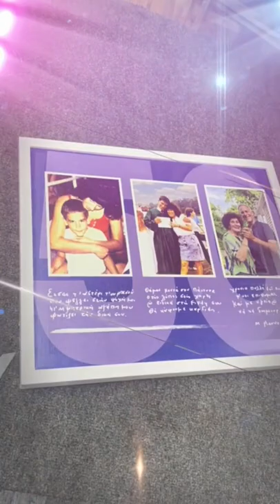Rolled up Canvas stretched on canvas stretcher bars and framed in white gallery picture frame Moder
Rolled up Canvas stretched on canvas stretcher bars and framed in white gallery picture frame Modernmemorydesign.com

Modernmemorydesign.com online picture frame store for custom framing your poster, canvas or art!